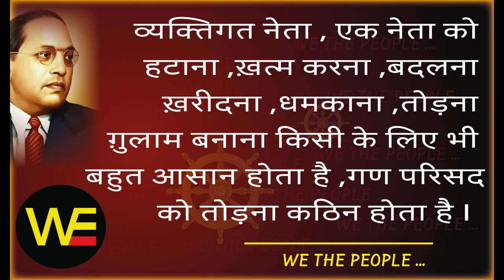WE THE PEOPLE 31/ मैं को ख़त्म करो/हम भारत के लोग 31/Sudhir Raj Singh/Pali